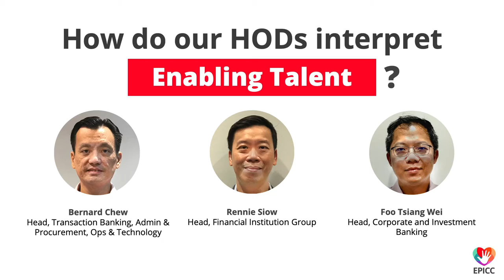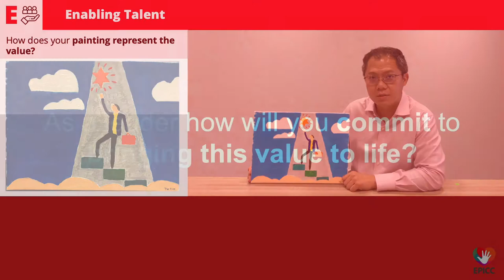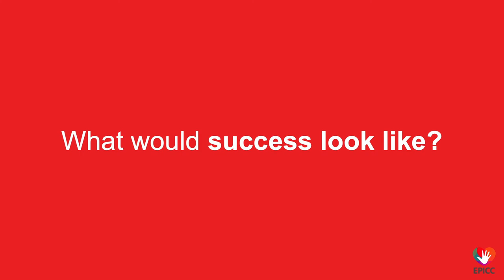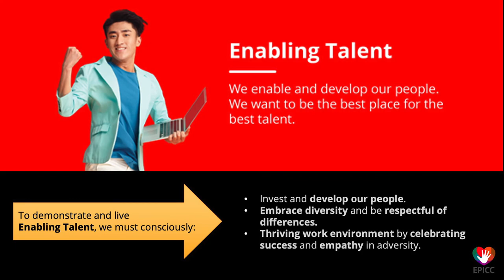EPICC - Enabling Talent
Enabling